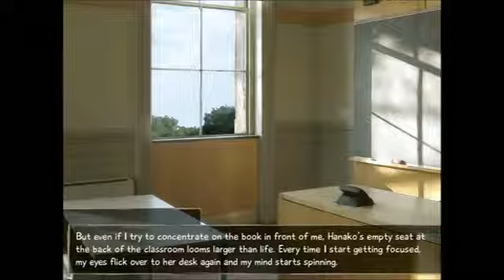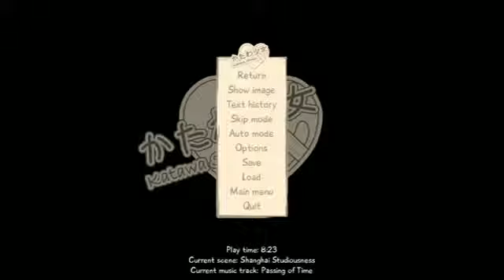Katawa Shoujo (Hanako Path) Ep. 82 - She's Back!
If not, leave a suggestion on how I may make it amazing!